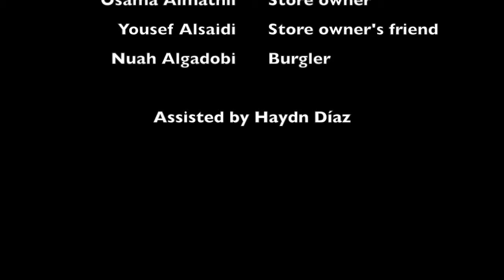Saving the Store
In the fall of 2014, 25 high school students from the Arab-American Family Support Center (AAFSC) took part in an innovative participatory media project entitled, "I Need To Be Heard!" With the guidance of graduate students from The New School and the support of AAFSC staff, these students learned the storytelling, editing and technical skills necessary to transform their ideas into polished products, digital media projects that transcend simple classification but share one important feature: each of their works was conceptualized and completed by the youth themselves.